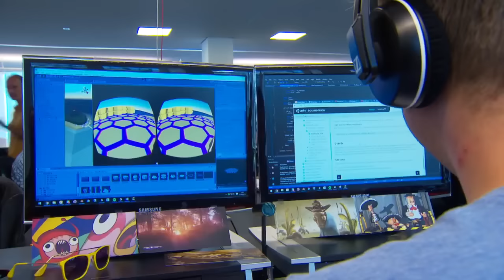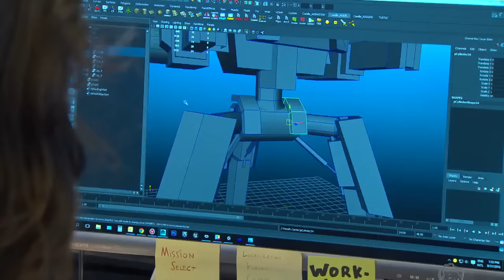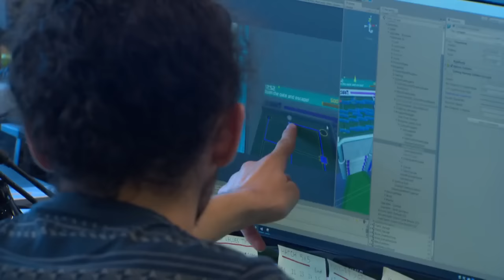Europa's grootste VR-studio staat in Amsterdam (uit Bright TV)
Op bezoek bij een van de belangrijkste makers van VR-games: Force Field uit Amsterdam. Het bedrijf werkt voor grote techpartijen aan games voor virtual reality en mixed reality. Lees ook ons interview met Force Field in ons webmagazine Bright Ideas
Kijk elke maandag naar Bright TV op RTL Z en RTL 7